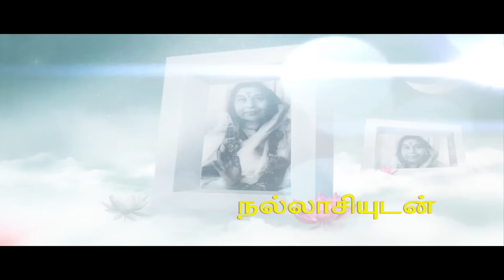Kannula Kaasa Kaattappa | Official Trailer | Arvind Akash | Chandini | Yogi babu | kalyan | KKK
Kannula kaasa kattapa official Trailer - Kannula Kaasa kattapa is a New Tamil movie Trailer features Aravind Akash, Yogi babu, Chandini, Kalyan Master, Ashwathy Warrier. Kannula Kaasa Kattapa Songs composed by Diwakar Subramaniam.  Kannula Kaasa Kattapa movie is directed by Major Gowtham, Production by Knack Art Productions Sugar - Kalyan - Aravind Kamalanathan - Major Gowtham . kannula kaasa kattapa release by Ayngaran International.  Expected Release date is 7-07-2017 .

Star Cast - Arvind Akash , Kalyan , Yogi babu, Chandini

Directed by - 'Major' Gowtham

Screenplay by - 'Major' Gowtham

Release By  -  Ayngaran International release